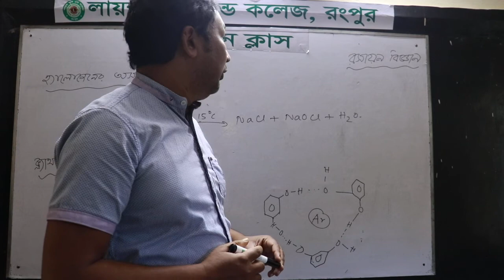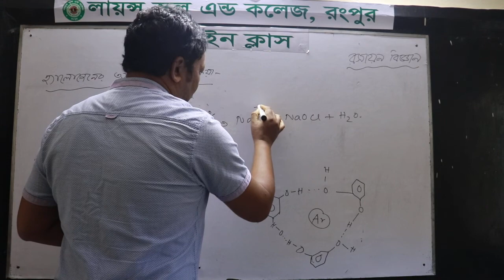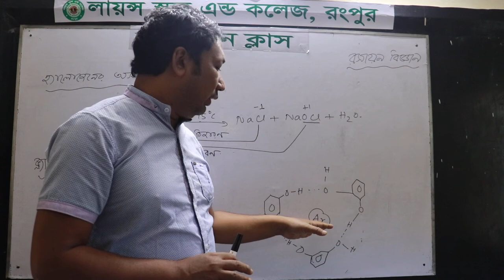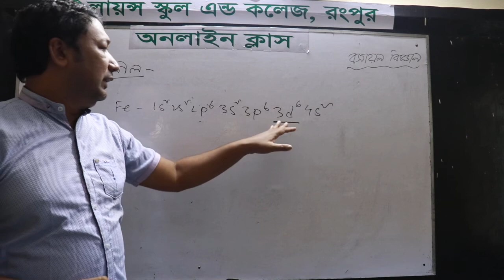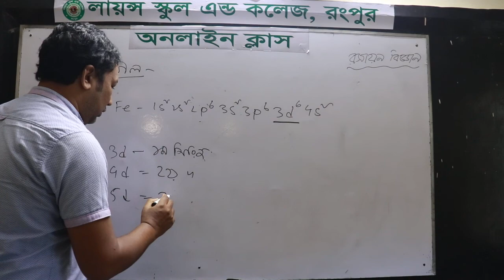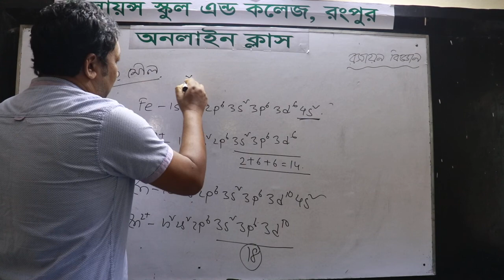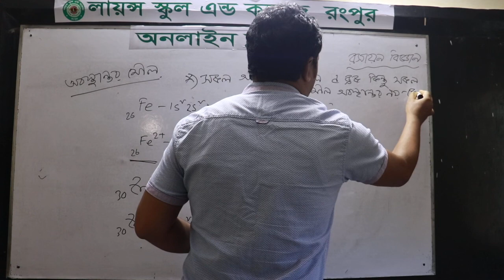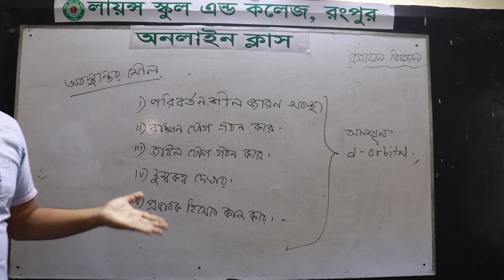রসায়ন বিজ্ঞান ; মো . মারুফ আর রহমান ; 30/11/2020 ইং